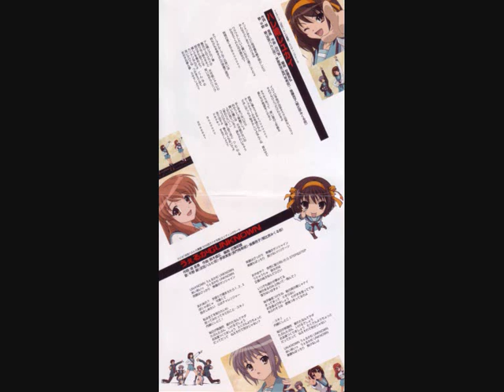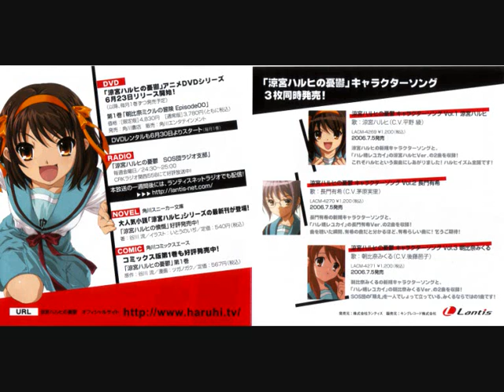Haruhi ED- Hare Hare Yukai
this is Hare Hare Yukai by Haruhi, Yuki, Mikuru. this vid is special because i added different pictures through it, keep watching till the end, IT'S COOL. good-bye clones.